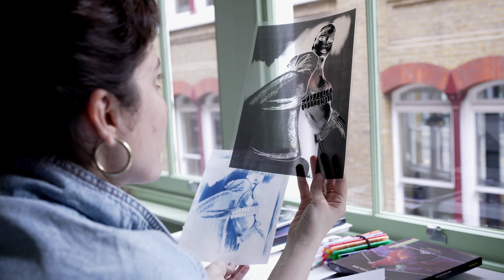Bleur Residencies | Putting artists back on the high street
Last month, we launched our Bleur Residencies partnering with retailers and brands to put artists back on the high street. Artists can help regenerate cities and create safe spaces but are too often priced out of the areas they help rebuild and pushed out. As the first visual art label, our responsibility is to drive change. For our first Bleur Residency, we teamed up with the amazing lighting brand Fritz Fryer to offer artists the unique opportunity to take residency at Fritz Fryer’s showroom in Clerkenwell, the heart of the design district in London. We take you behind the scenes of what went down during the residency.

// ABOUT BLEUR //
Born in 2019 in South London, Bleur is an avant-garde art gallery handpicking the most promising talents. Championing emerging voices to challenge the status quo, Bleur takes a unique standpoint: create inclusive spaces of conversations to redefine art as a lived experience of the many and give artists a platform to drive change.